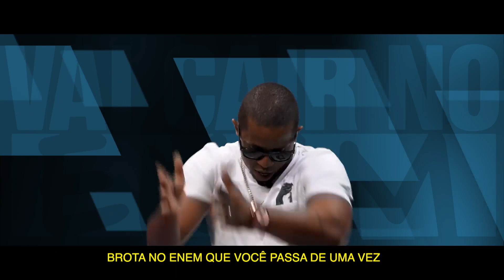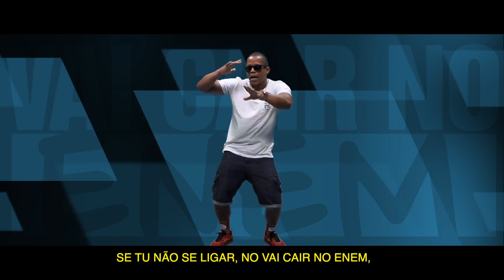PARÓDIA TUDO OK: Brota no Enem que você passa de uma vez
A paródia da música "Tudo OK" traz uma versão leve e descontraída sobre o Enem para divertir os estudantes.

LETRA

BROTA NO ENEM QUE VOCÊ PASSA DE UMA VEZ

Agora que eu passo no Enem de uma vez
Caderno OK
Caneta Ok
Química OK
A Vídeo Aula OK
Aqui no Instagram tu vem com o Vai Cair no Enem
Caderno OK
Caneta Ok
Química OK
Se tu não se ligar no Vai Cair no Enem
A lista de aprovados o teu nome não vai ter